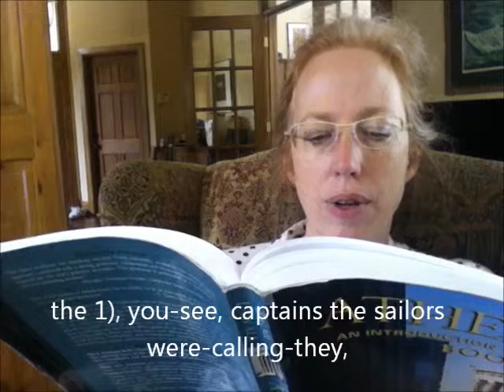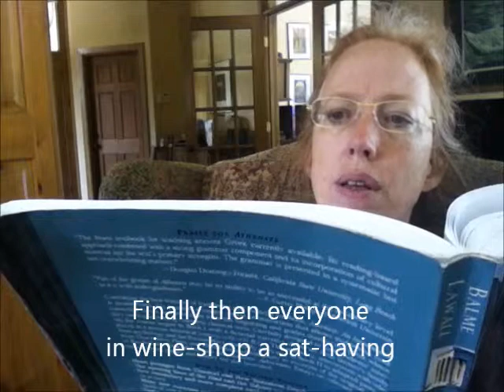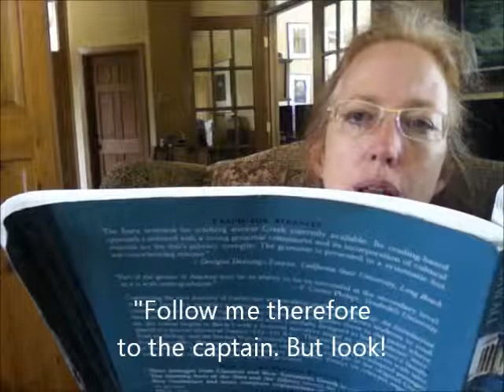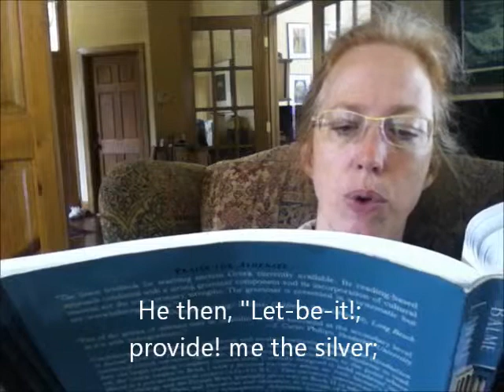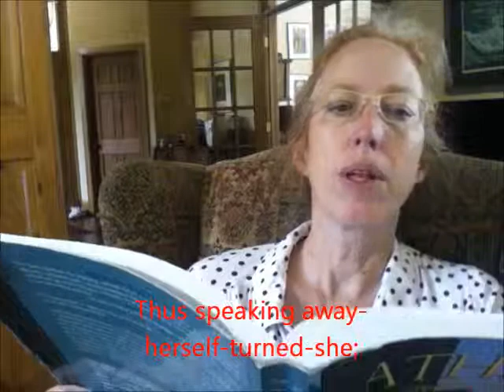Athenaze 12β with captions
To the Peiraieus (II)